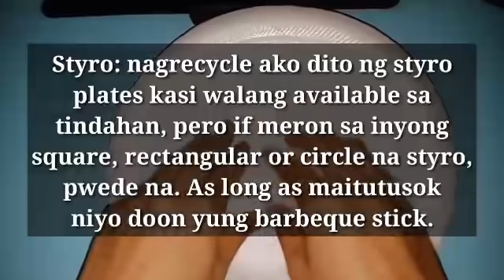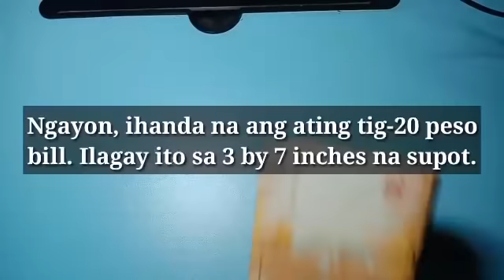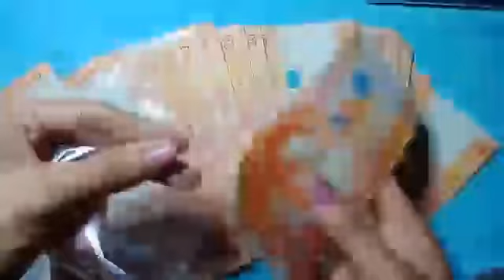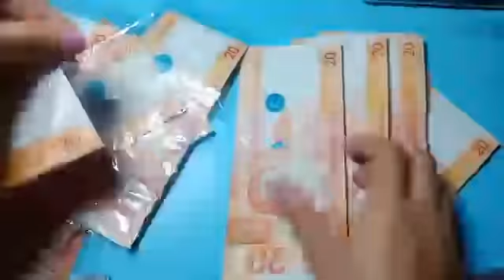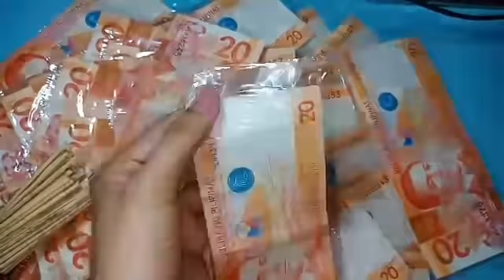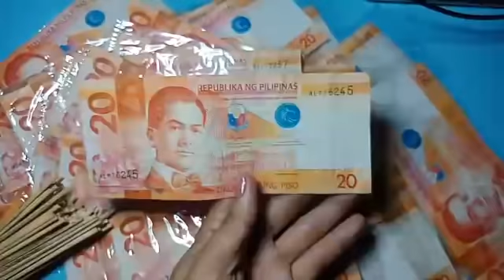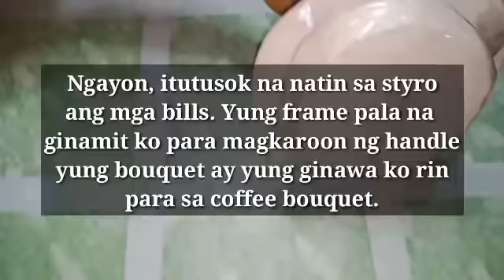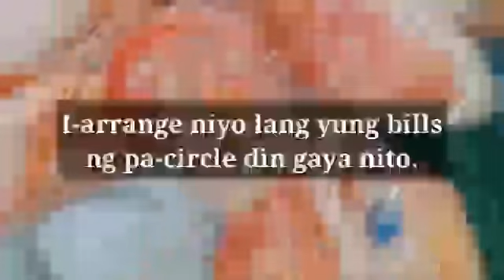How to make Giant Money Bouquet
Hi guys! Here is our new version of money bouquet. It is bigger now but we still used 20 peso bills.

What we need:
50 pcs. 20 peso bills
Barbeque sticks
Papel de hapon (manipis po ito kaya better gumamit ng mas makapal)
Glue
Styro
Ribbon

If you have suggestions and questions, feel free to drop a comment.

Thank you very much. Godbless!1-10pm